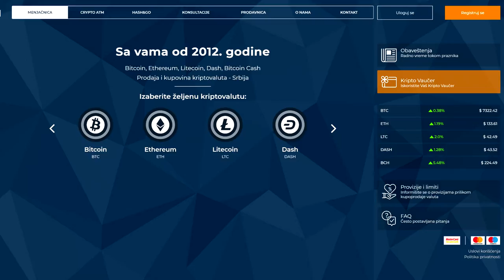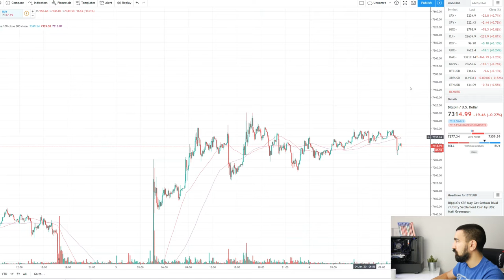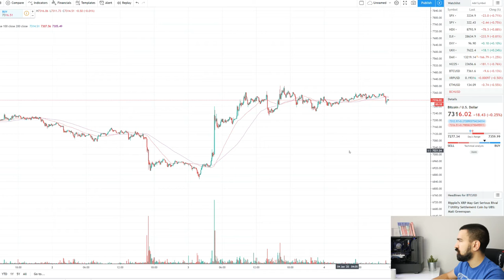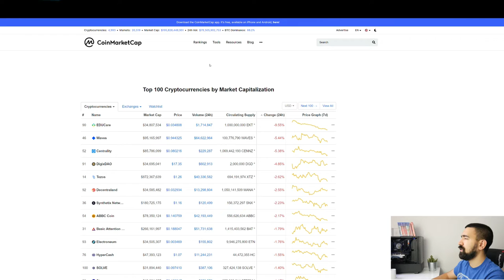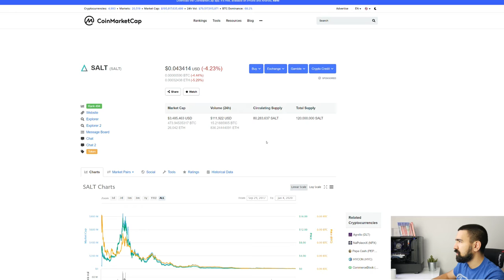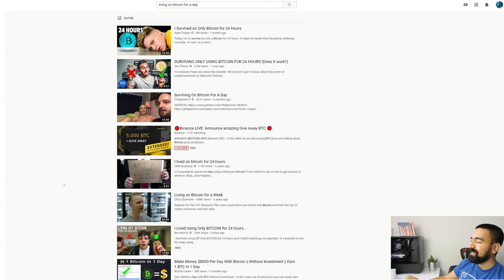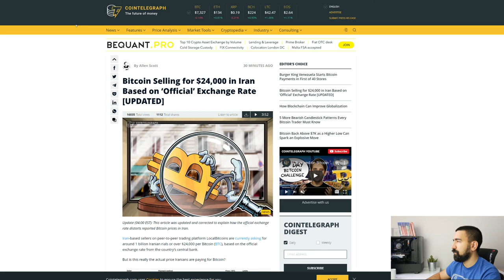KRIPTO PLANOVI ZA 2020 | Cryptoportfolio